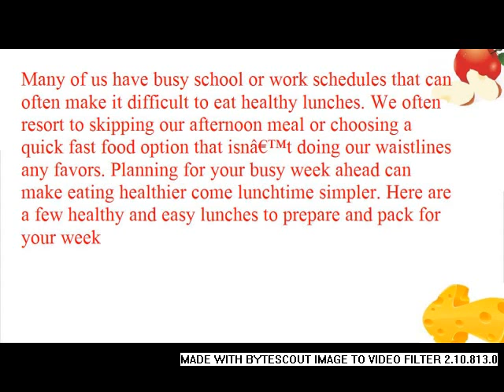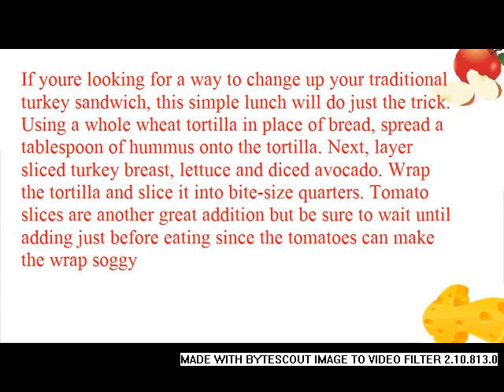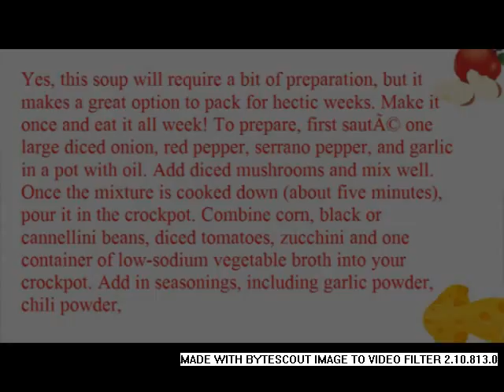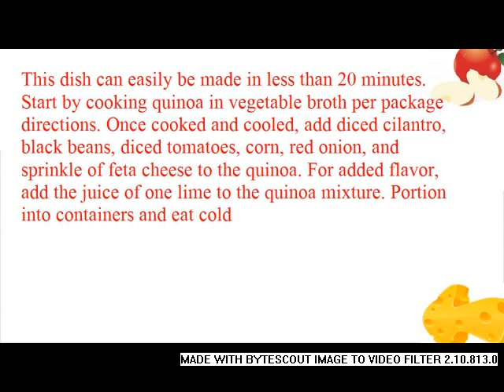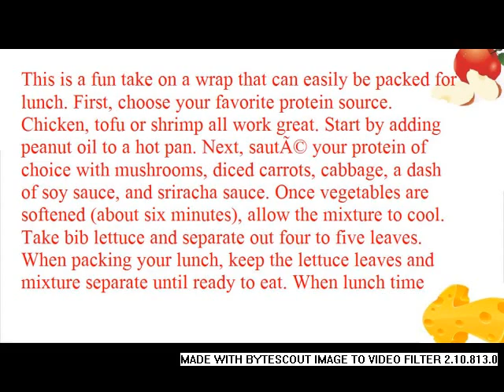5 Healthy Lunches to Pack for Work or School